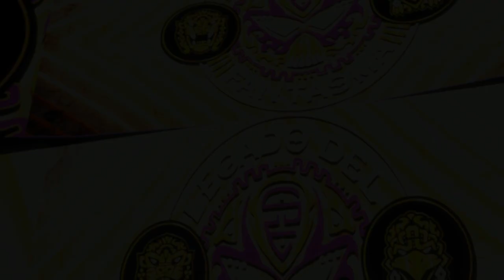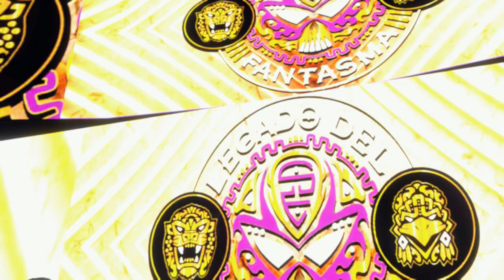International Rematch! | WWE 2K22 Universe Mode | Episode 90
Welcome back to WWE 2K22 Universe Mode! This is Episode 90 where the UK's Tyler Bate takes on Mexico's Santos Escobar in a rematch from one month ago! Plus, John Cena battles the World Heavyweight Champion Seth Rollins in the Main Event. All that and more on Friday Night SmackDown!